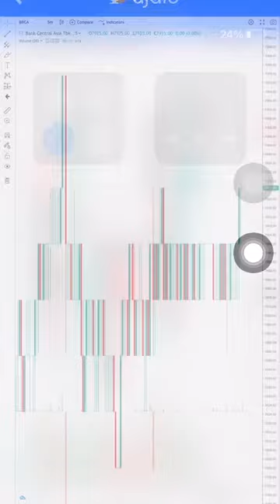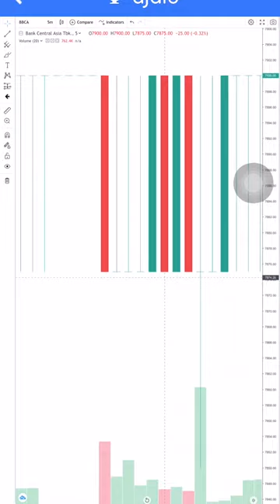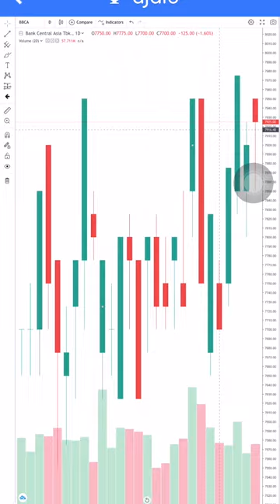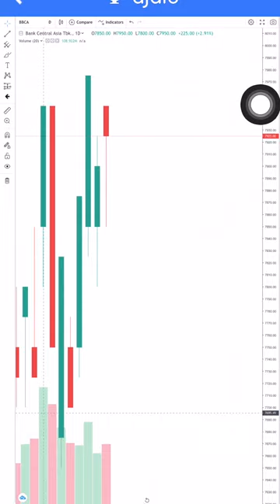ANALISA SAHAM BBCA | PREDIKSI SAHAM BBCA | TREND SAHAM BBCA | SAHAM BBCA TREN NAIK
Saham bbca
Saham bbca bank central asia